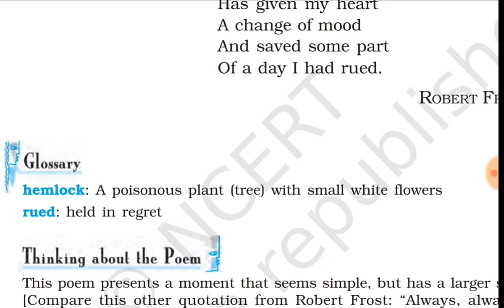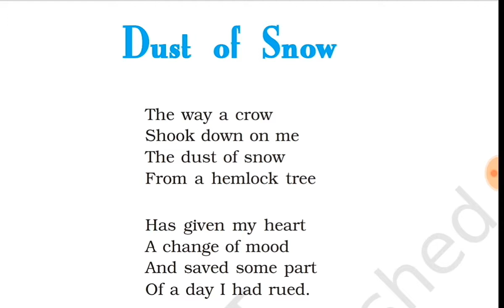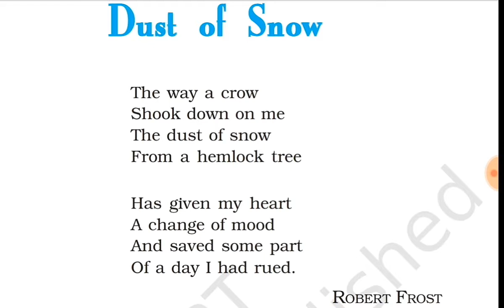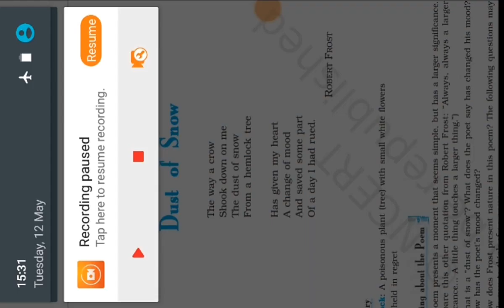Dust of Snow class 10 in hindi, first poem dust and snow by Robert frost in hindi cbse class 10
Dust and Snow class 10 in hindi, dust and snow by Robert frost class 10 from book first flight CBSE in Hindi explanation, poem-1,Dust and snow makes us understand that some bad incident can bring you good luck